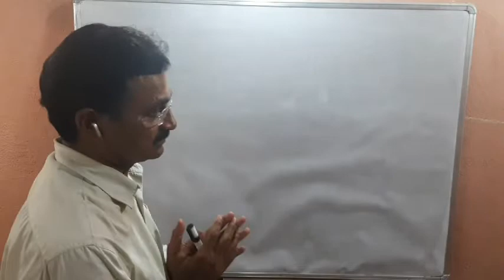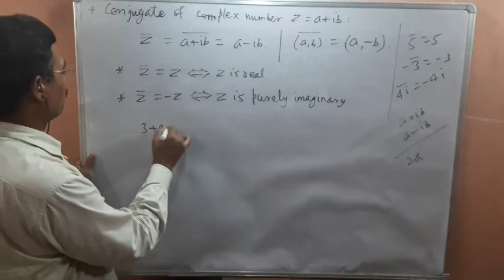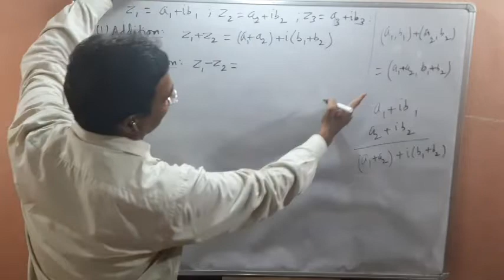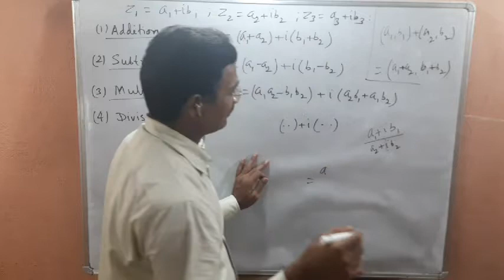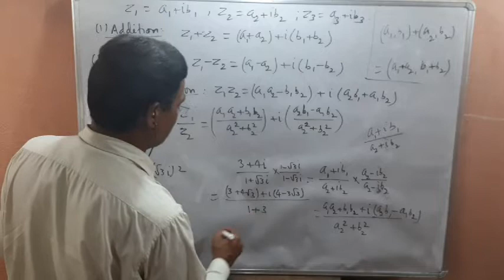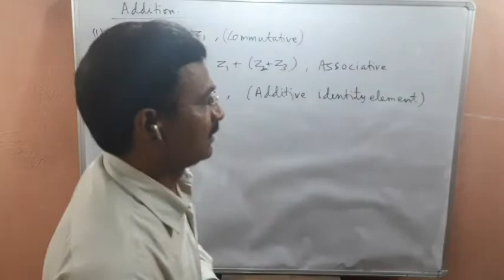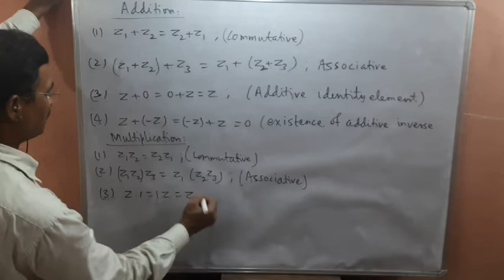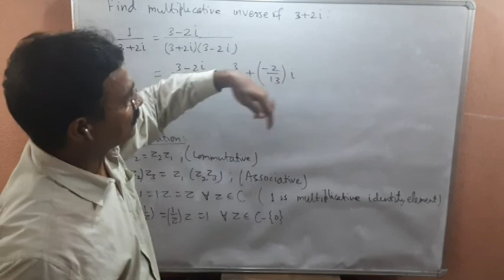Complex numbers || Conjugate of complex numbers & Algebraic operations on complex numbers || Part-3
Conjugate of a complex number; Algebraic operations on complex numbers; Properties of algebraic operations on complex numbers;
By: Niranjan Kumar